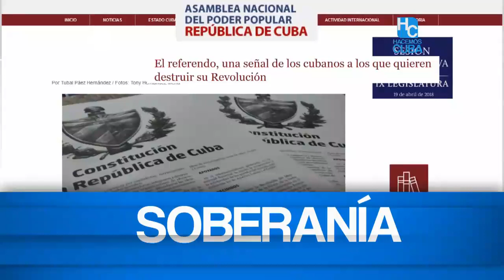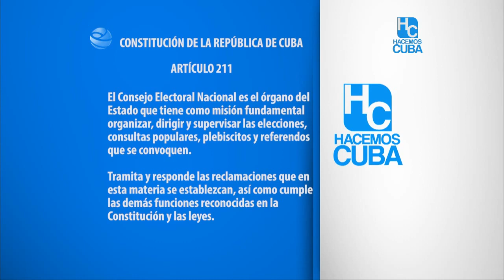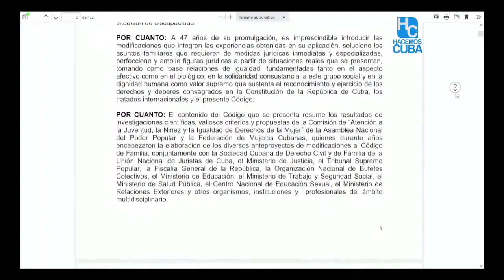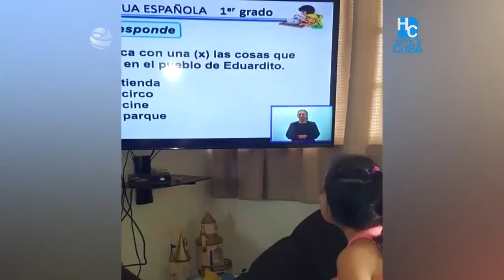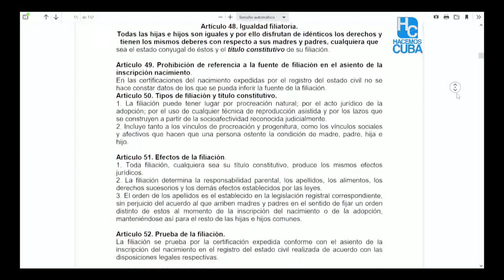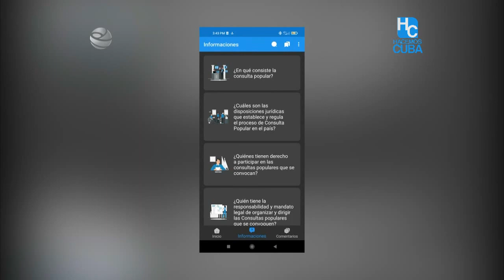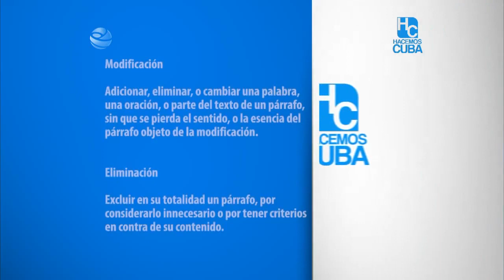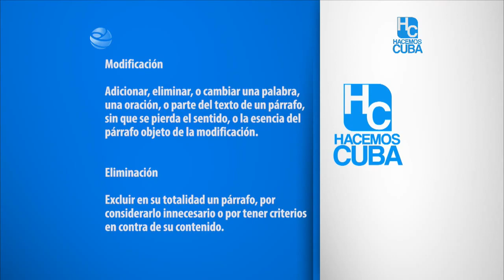Hacemos Cuba: Comparecencia especial de la Presidenta del Consejo Electoral Nacional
A solo horas del inicio de la Consulta Popular del CódigoDeLasFamilias, que se extenderá hasta el 30 de abril en Cuba, la Presidenta del Consejo Electoral Nacional, Alina Balseiro Gutiérrez, ofrecerá detalles acerca del desarrollo de este importante proceso en el programa HacemosCuba.